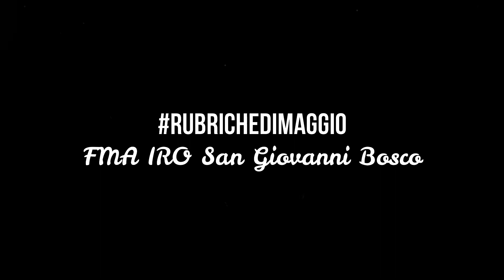Chi è per te Maria 16 05 20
"Maria ci insegna ad avere uno sguardo educativo, aperto sulla realtà, ad intuire i bisogni dei giovani di oggi. […] Ella ci educa all’ascolto obbediente di Gesù che, con il Suo Spirito, rigenera le nostre comunità." Madre Yvonne _ Circolare 985. fma salesiane mesedimaggio maria rubrichedimaggio . Ringraziamo @tomps98 e Giulia Leli